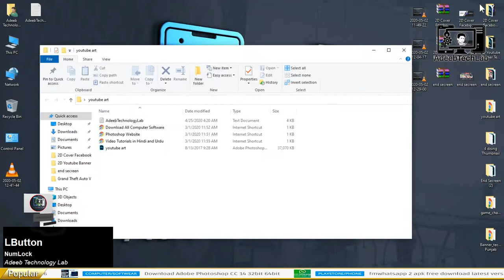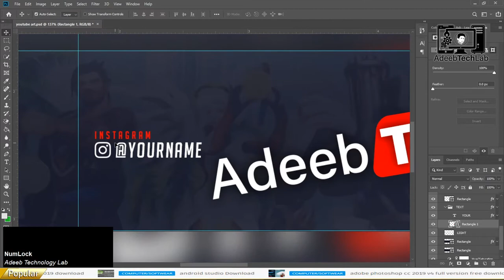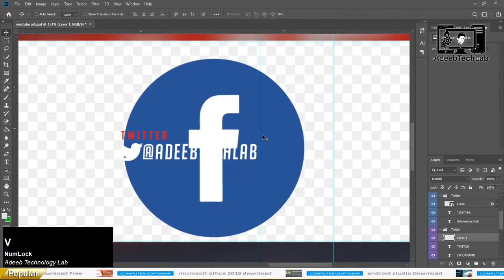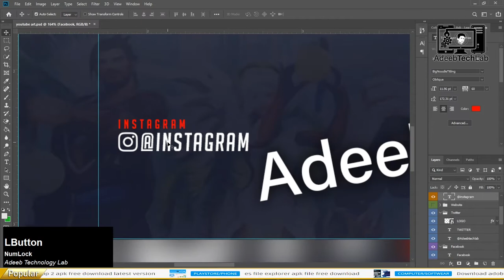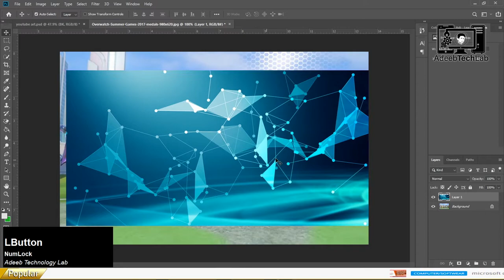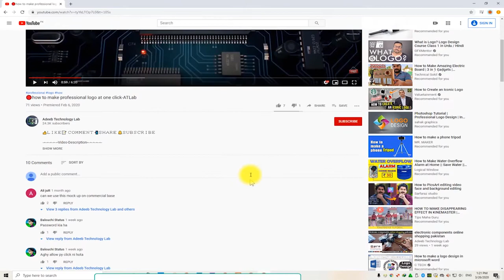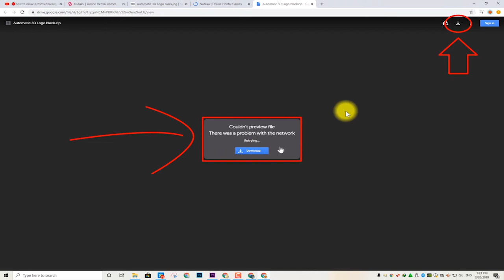Simple YouTube Channel Art Template | FREE | Photoshop tutorial | PSD File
⇀⇀⇀⇀⇀Video-Description↼↼↼↼↼

⇘⇘⇘⇘⇘⇘⇘⇘⇘_/LINKS\_⇙⇙⇙⇙⇙⇙⇙⇙

                 Watching Videos